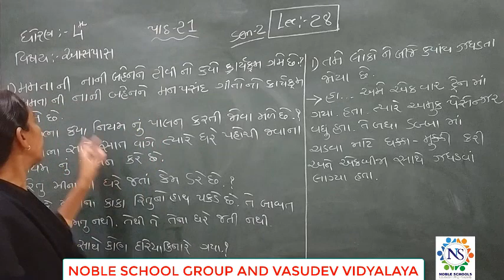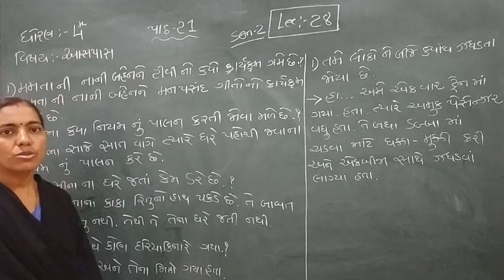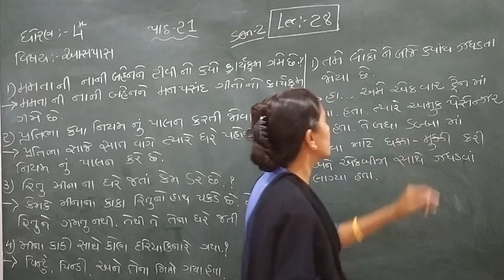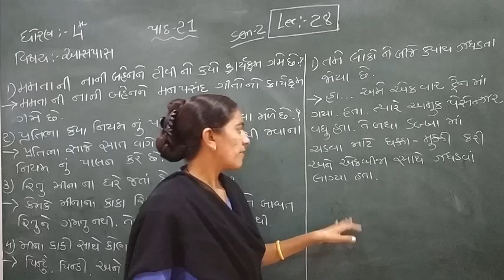Standard - 4 Aspas Semester - 2 Lecture - 28 By Rachnamadam